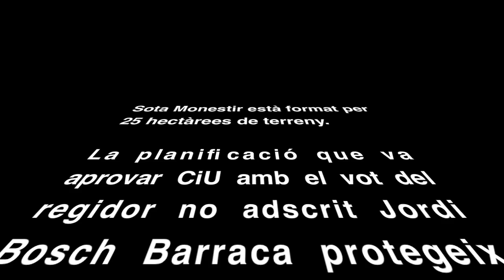"Bona part dels horts de Sota Monestir"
El passat 25 de juny de 2012 va ser una data infame per a la història banyolina amb l'aprovació del pla de Sota Monestir, aprovat amb els vots de CiU, el regidor adscrit a la seva cadira Jordi Bosch Baraca i l'abstenció de Junts per Banyoles. Només ICV i la CUP s'hi van oposar.
En un exercici de cinisme el regidor convergent Miquel Vilanova va presentar el pla afirmant que "bona part dels horts del Sota Monestir" quedaran protegits. En realitat només el 10% de la superfície total quedarà en horts.